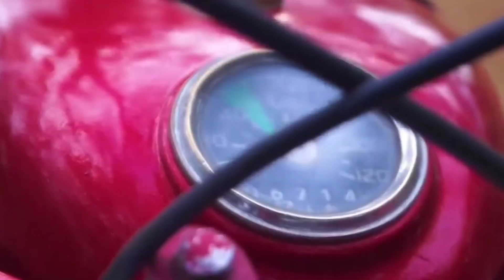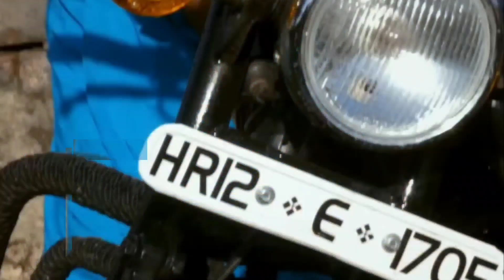History of Rajdoot | राजदूत बाइक का शानदार इतिहास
राजदूत किसने बनाया था

भारत के पहली सुपर बाइक

This vidoe is about the history of Rajdoot bike , who make this bike and when was bike made. This video is complete history of raajdoot, and how it becomes too popular in india at that time.